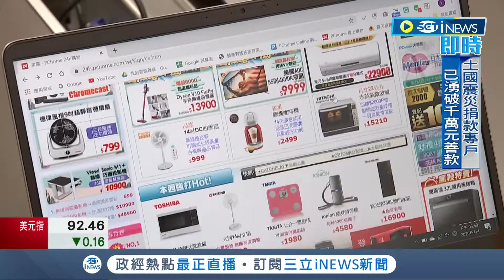iNEWS最新 去年績效獎金沒了! 網家PChome去年營收衰退逾5% 本業更是虧損將不發放獎金 董座詹宏志致歉:1月起不領薪｜記者 劉馥慈｜【台灣要聞】20230209｜三立iNEWS